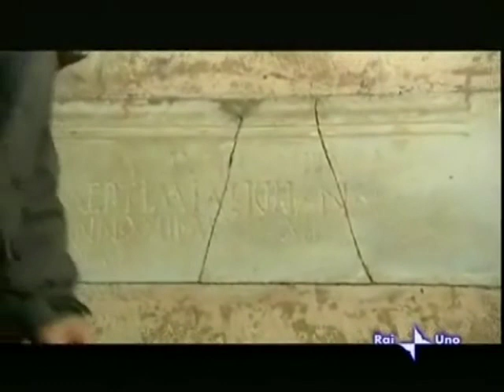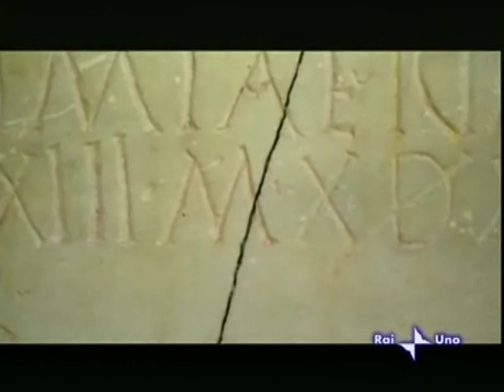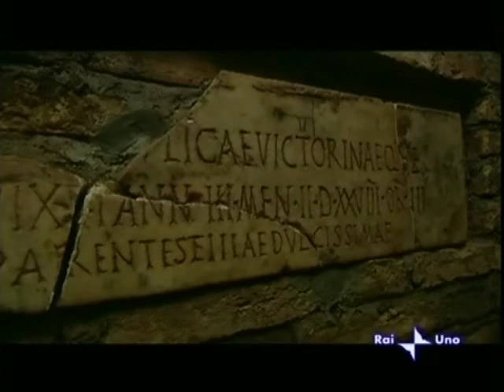Le catacombe di Pietro e Marcellino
Tratto dal documentario Passaggio a Nordovest